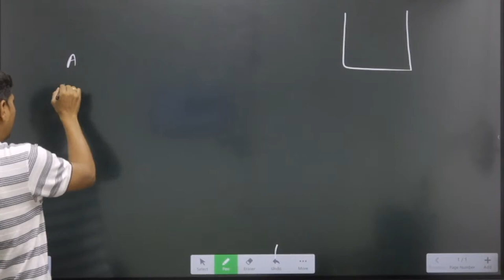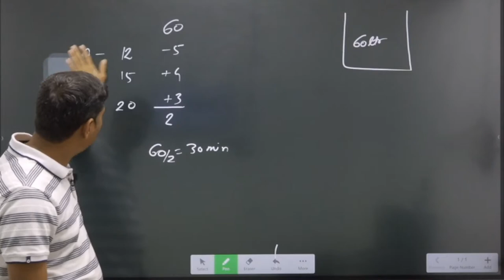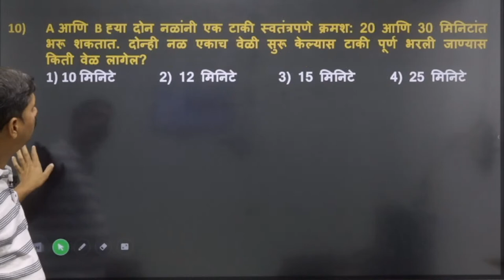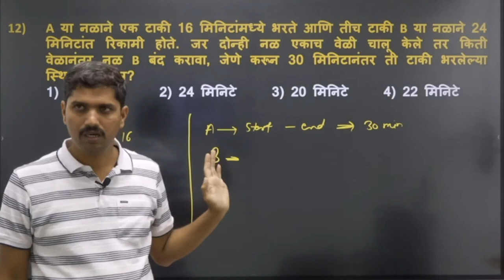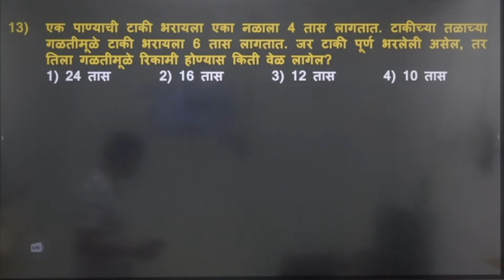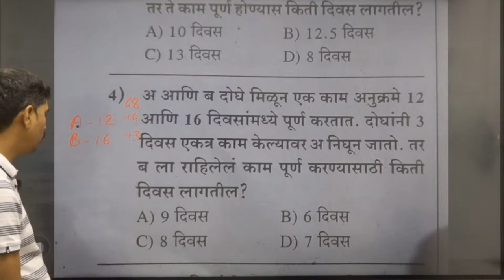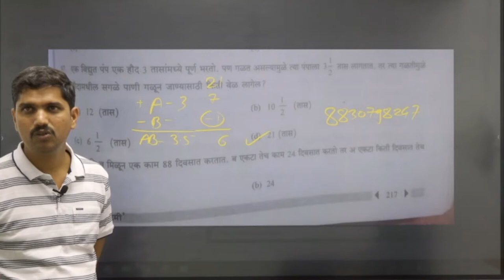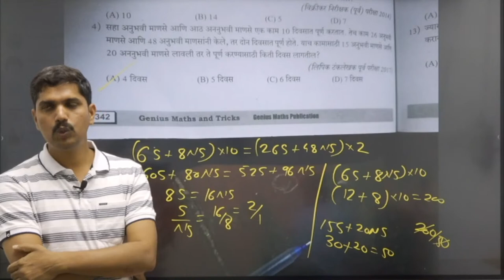MPSC गट ब गट क 2023 | गणित | नळ आणि टाकी By Dnyandev Warade Sir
मित्रानो,
नुकतीच  MPSC ची गट ब व गट क च्या ८०००+ जागा निघाल्या आहेत त्या निमित्ताने विध्यार्थ्यांना सर्व विषयांचे मोफत मार्गदर्शन करण्यासाठी आपण चॅनेल वर एक सिरीज सुरु करत आहोत त्यांध्ये आपल्याला वराडे सर मॅथ्स आणि रिजनिंग शिकवणार आहेत. ह्यासरीएस एक प्ले लिस्ट पण बनवलॆ आहे मागचे विडियो बघण्या साठी.

🎯PSI/STI/ASO/SR NONGAZETTED
COMBINE GROUP B + GROUP C
01) PSI :- 374
02) STI :- 159
03) ASO :- 70
04) SR :- 49
05) Clerk :- 7035
06) Tax asst :- 468
07) Excise:- 05
08) Technical asst :- 01

Total - जागा :- 8169

परीक्षा दिनांक:- 30 एप्रिल 2023

OLS Education
With Director, Mr. Balasaheb Bodkhe
Teaching Experience - 11 Years
Author & Notable Teacher
Passed Various Exams Conducted By
Irrigation Department, Social Welfare Department,
JNPTC, IBPS & Voluntarily Resigned Railway Mail Services

mpsc 2023 book list

mpsc
mpsc new update
mpsc new pattern
mpsc news today
mpsc new update today
mpsc update today
mpsc update
mpsc notification
mpsc new advertisement 2023
mpsc new advertisement 2022
mpsc notification today
mpsc नवीन जाहिरात
mpsc combine 2023
mpsc combine
mpsc vacancy 2022
mpsc new vacancy 2023
mpsc group c
mpsc gat c post
mpsc gat k notification
mpsc new vacancy
mpsc new notification
mpsc navin jahirat
mpsc group b

mpsc combine test series
mpsc combine exam strategy 2023
mpsc combine prelims

mpsc gat k,
mpsc gat k syllabus 2019,
mpsc gat k syllabus in marathi,
mpsc gat b form kaise bhare,
mpsc gat b answer key 2020,
mpsc technical assistant eligibility
mpsc technical assistant syllabus
mpsc technical assistant question paper
Mpsc industry inspector
Mpsc industry inspector syllabus
Mpsc industry inspector salary
mpsc combine
mpsc combine  strategy 2023
mpsc combine mains
mpsc rajyaseva mains
mpsc rajyaseva
mpsc rajyaseva